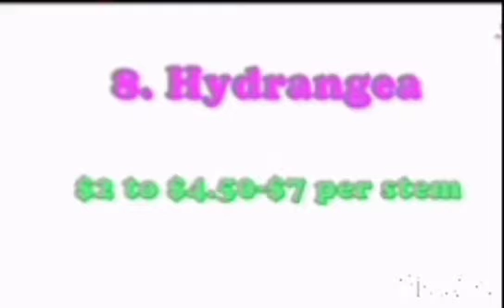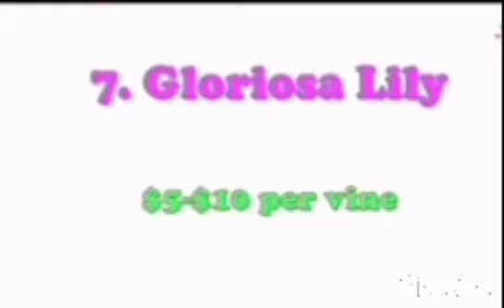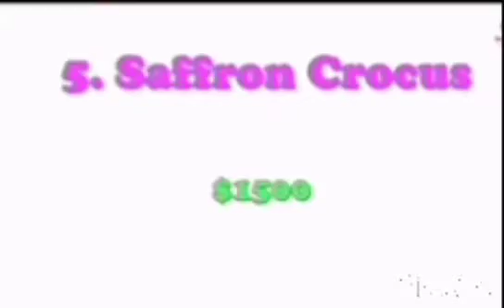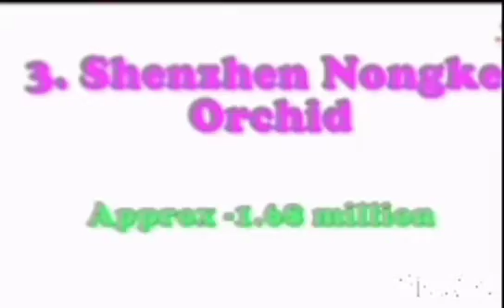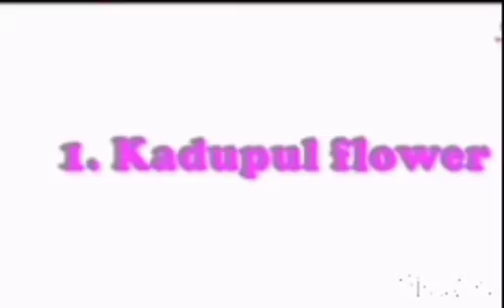10 expensive flowers in the world